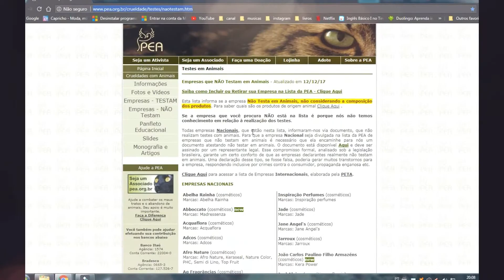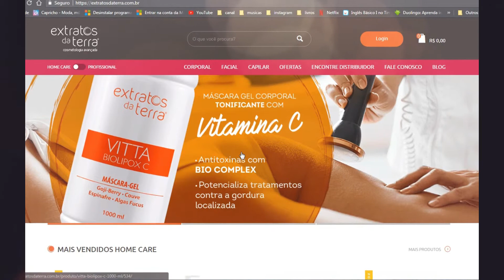Extratos da terra - O dia que ganhei um sorteio, quais produtos escolhi